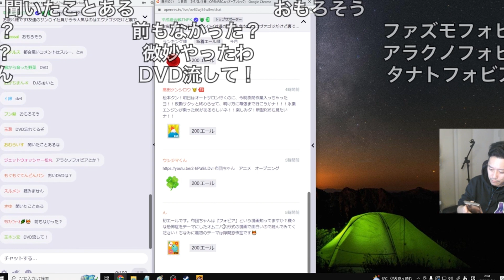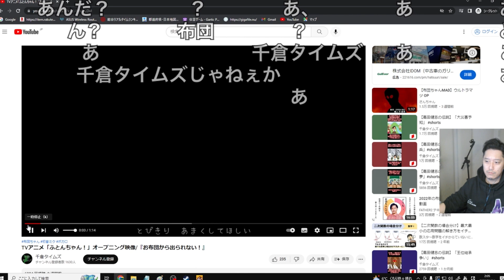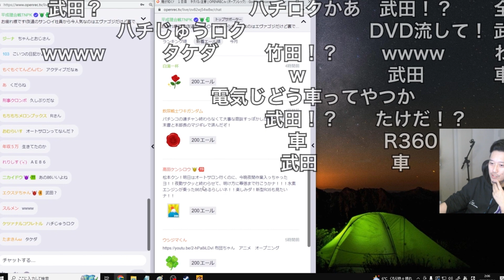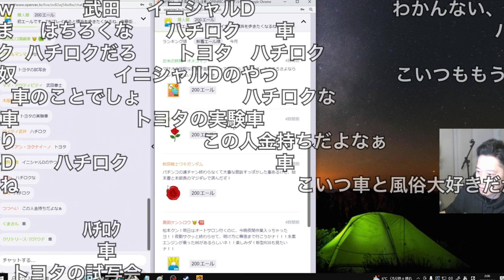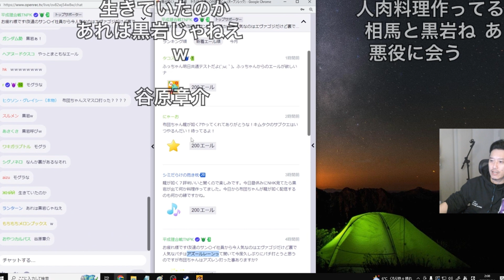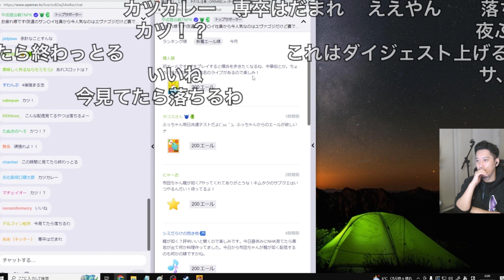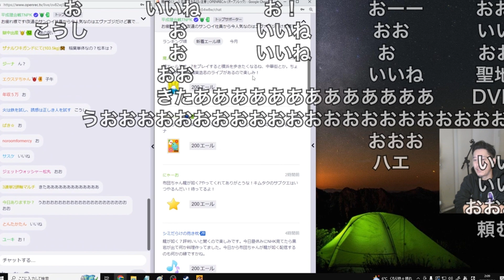【布団ちゃんエール】持ち前の嗅覚でトラップ回避に成功してしまう布団ちゃん2023/01/13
元動画

開始 フォビア　0:00
サムネ　0:56
高田ケンシロウ　2:21
パチ›商談　2:56
黒岩　4:23
エール　5:01
横浜でライブ　5:37